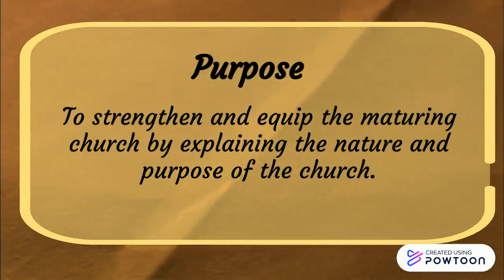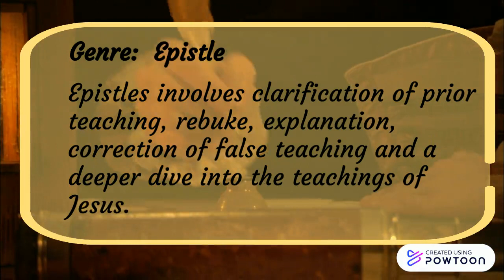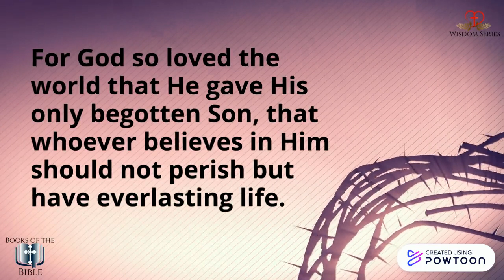Books of the Bible - Ephesians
A short video about the letter of Paul to the church at Ephesus! Created using Powtoon!

Content has been made as authentic as possible by referring Study Bibles and other related Bible study tools.